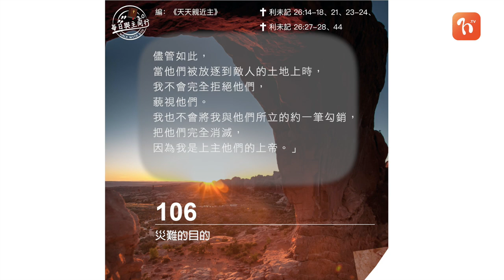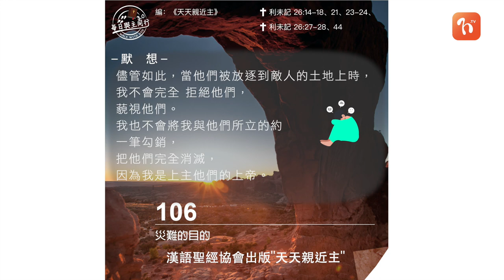2021.11.01 《每日與主同行 3.0》👣 主題：災難的目的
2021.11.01 《每日與主同行 3.0》👣
主題：災難的目的

💬可能，某一天，我們都會選擇不聽上帝的話，我們都會忘記自己曾是上帝的子民，但當遇上一連串似乎從上帝而來的災禍時，要知道，上帝並不是要棄絕你，上帝的用意，是要你回到他身旁，重新建立彼此之間的恩約。

❤️ 心靈的鏡子
在苦難當中，我懂得體認上帝的提醒嗎?